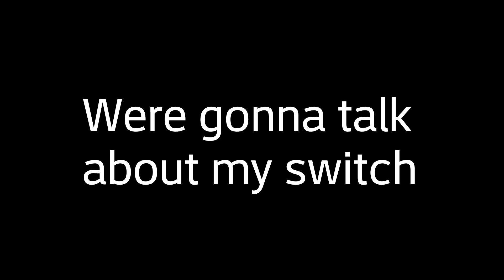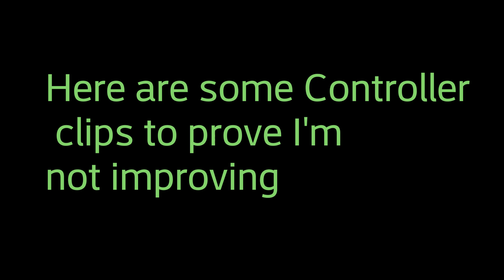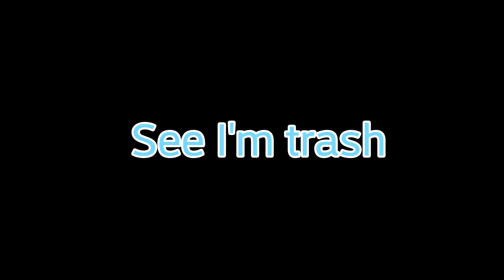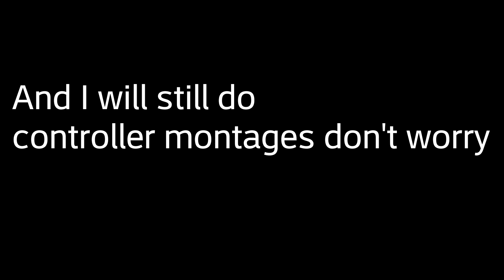The Switch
In switching to key board and mouse